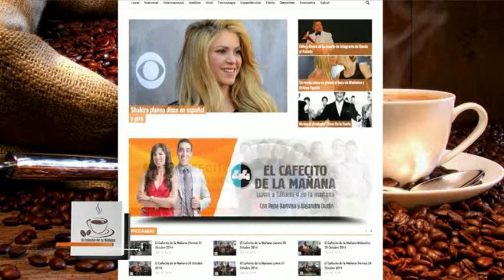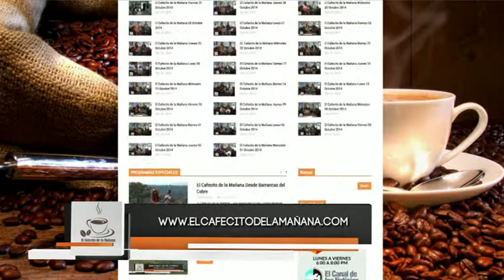El Cafecito de la Mañana 28 Abril 2015 Parte 4